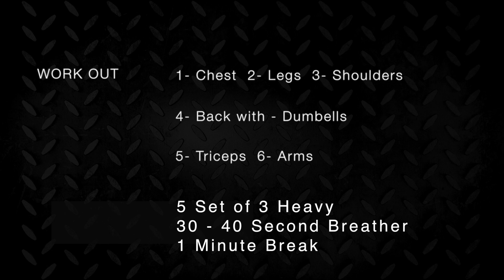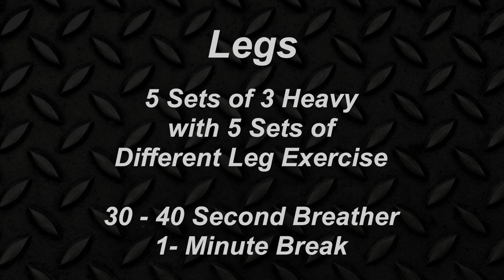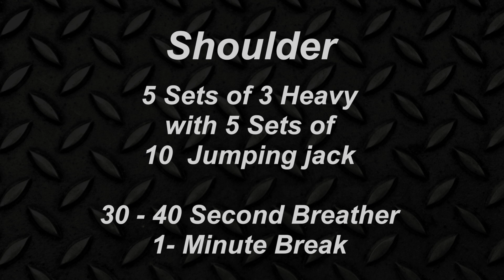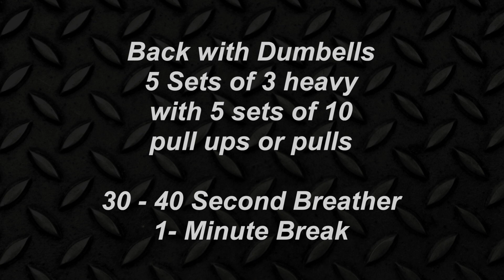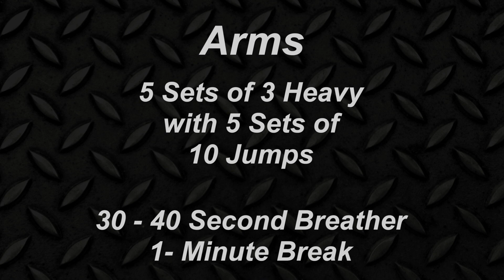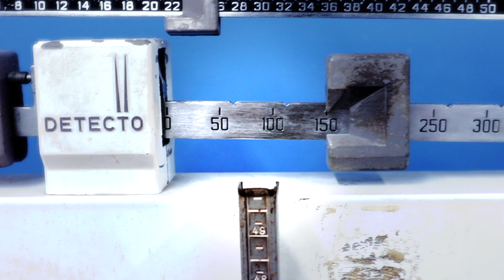Nestor Evolution-1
Nestor The Evolution
Work Out .
full work out 5 set of 3 Heavy 30 - 40 Second Breather 1 minute break
Champions Fitness
Boxing
1701 Purchase St New Bedford Ma
Feb, 6/2023
PTB Film HD
Copyright